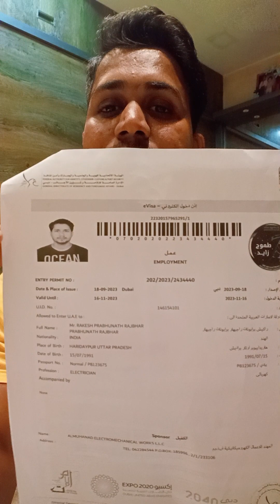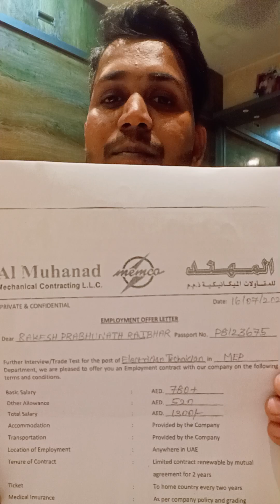AL Muhanad company Dubai MEMCO information gulfjobs Shorts